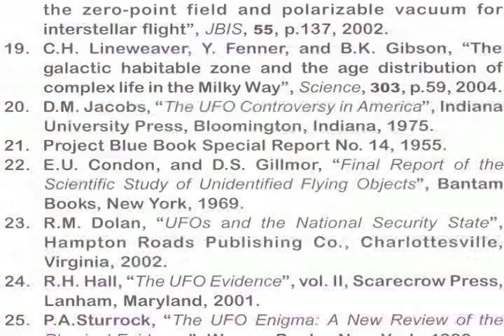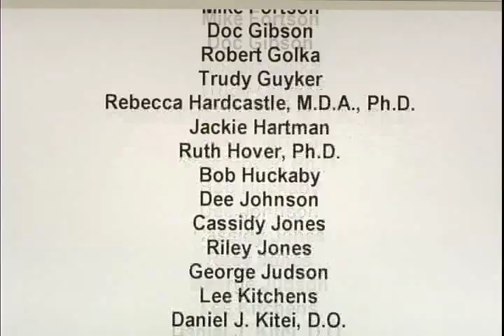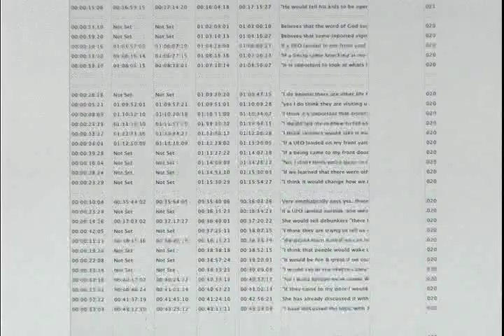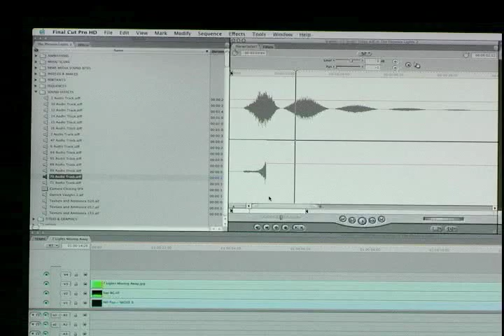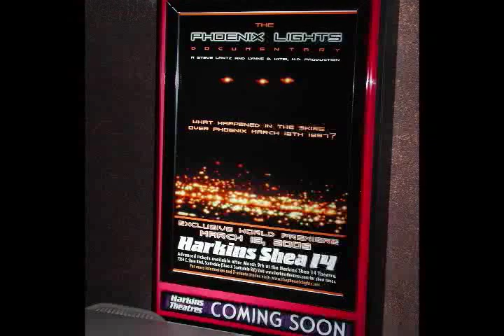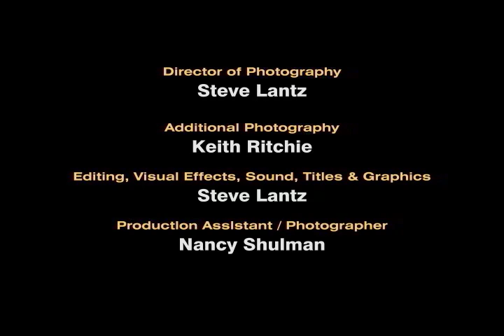A Filmmaker's Perspective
Producer / Filmmaker, Steve Lantz, describes how The Phoenix Lights Documentary was produced from concept to completion.

Look for the award-winning Phoenix Lights Documentary now available at many outlets, including Blockbuster, Netflix, Hollywood Video, iTunes and Pay Per View.